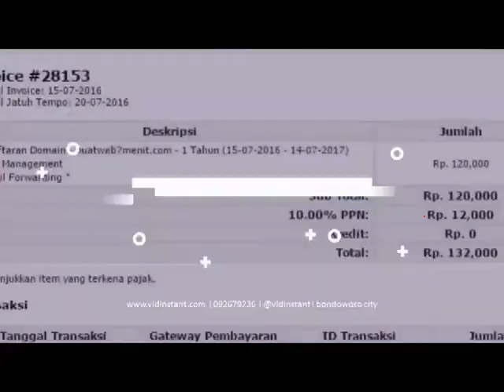dropshiper minyak ikan vidoran di Gancang Gumelar Banyumas Hub 081282707458